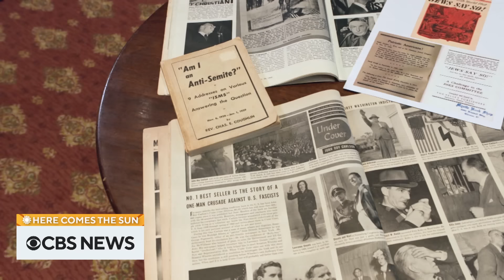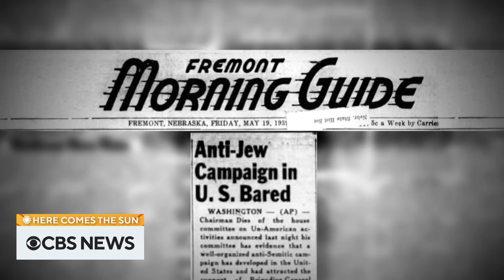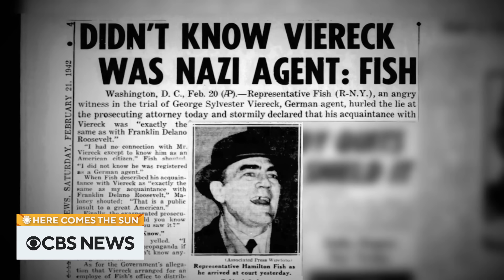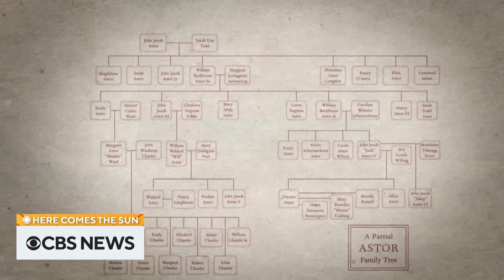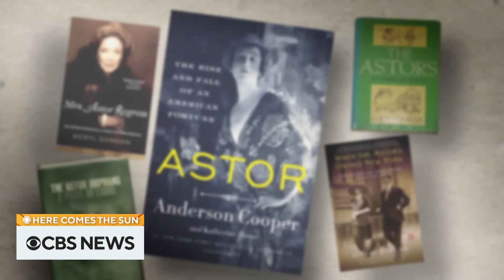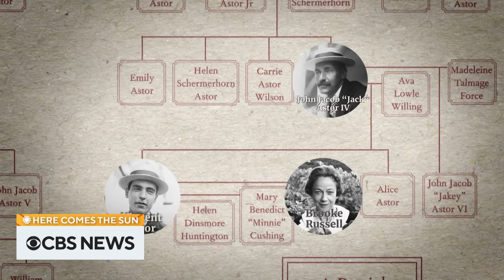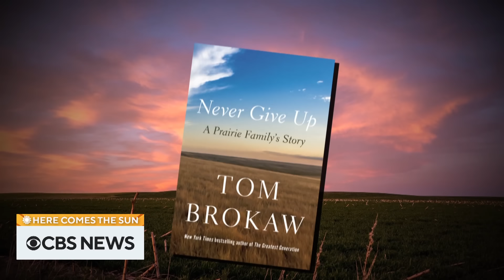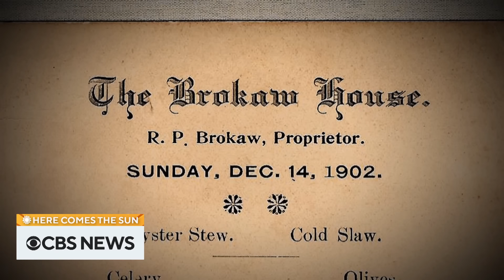Rachel Maddow on the rise of ultra-right beliefs and more | Extended Interviews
Journalists Rachel Maddow, Anderson Cooper and Tom Brokaw recently sat down with "CBS Sunday Morning" to share stories about their lives, work and more. We've compiled their interviews that aired separately on "Here Comes the Sun."

0:00 Rachel Maddow
11:43 Anderson Cooper
24:20 Tom Brokaw